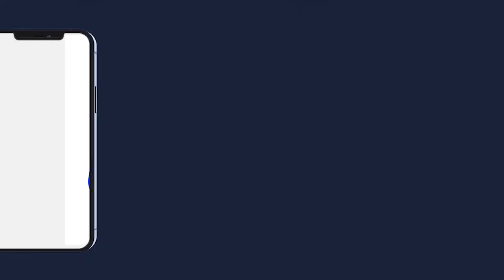DISCOURS S.BASSIROU MBACKE KHADIM AWA BA INAUGURATION GRANDE MOSQUEE DAROU SALAM le 26/05/2023